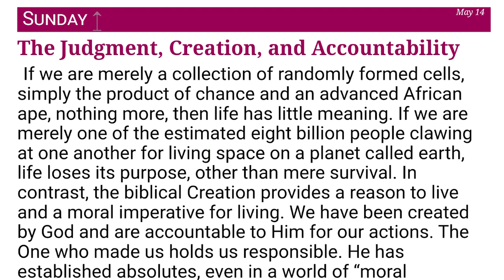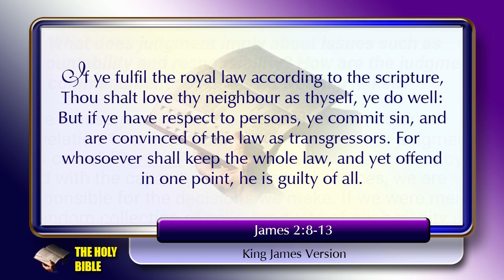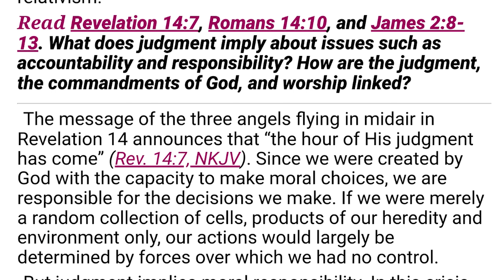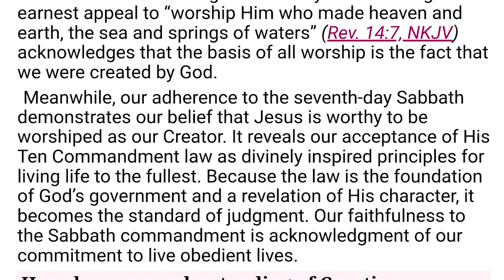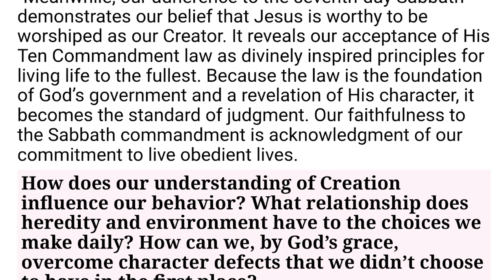The Judgment, Creation, and Accountability | Sunday May 14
Sunday's Lesson from Number 8, second quarter, 2023.